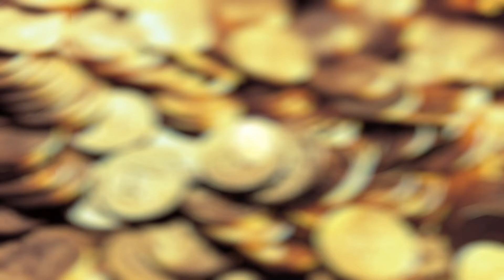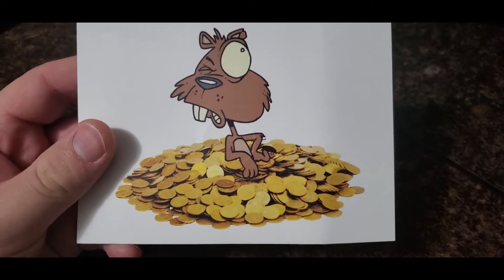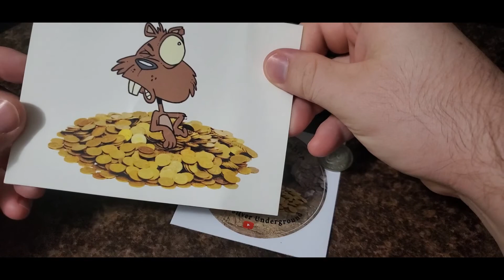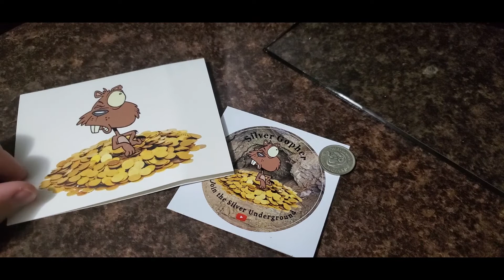Mail Call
Silver Gopher